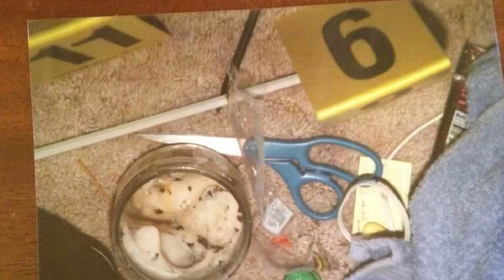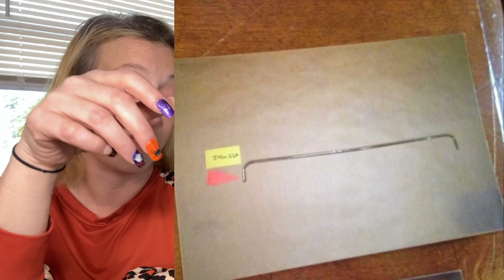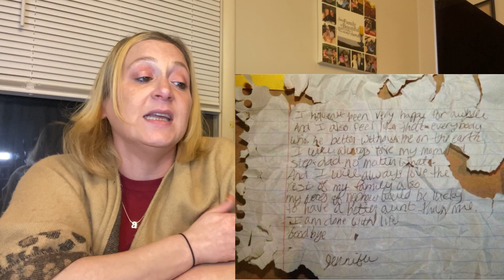The Heart Wrenching Torture of Jennifer Daugherty by the Greensburg Six!